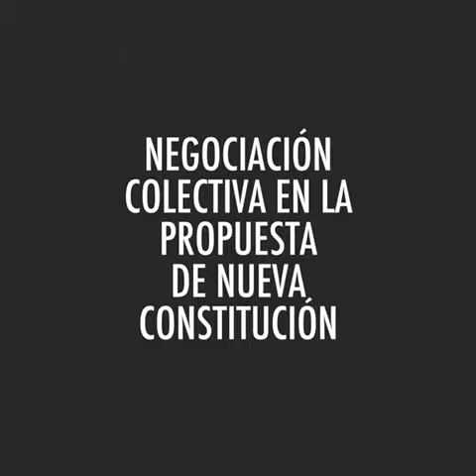LuzRoja a la propuesta de nueva Constitución. Negociación colectiva, ¿cuál es el problema?